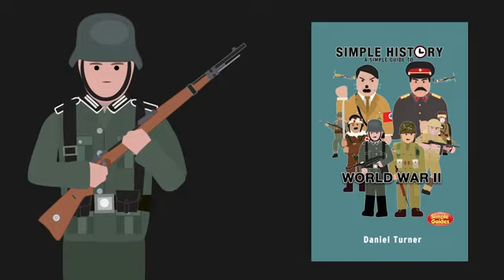March 8, 2022